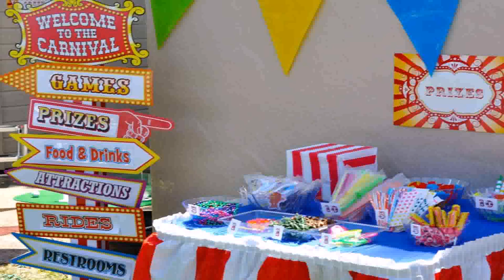Birthday Party Themes For A Boy